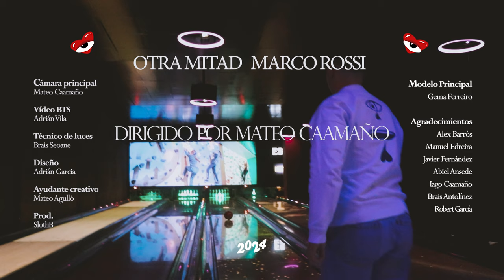Marco Rossi - OTRA MITAD (Vídeo Oficial)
Producido por: SlothB
Mix & Master: SlothB
Video dirigido por: Mateo Caamaño

Nos conocimos a la una y pronto se nos las dos
Te confieso lo que quieras si me dices mi amor
Miradita oportuna y lo demás ya se jodio´
El hielo se fue al vaso y tu mano a mi pantalón

Y te imagino
Tu y yo y dos copas de vino
Dejar que todo lo lleve el destino
Bebé lo siento meterme en tu camino

Y tú eres mi otra mitad
No te quiero engañar
Mami pégate pa nunca separarte

Y yo sé que mientras él no sepa
Quien te tienen inquieta
A mi podrás volver a tentarme

Bando Bandolera
Miradas que condenan
Como se siente si el supiera
Que te comí la noche entera

mmmm
Y a mí lo que me mato fue su actitud
Cuando ella le llega siempre en la noche al club
Ella del norte pero siempre baja pal sur
Para ver si ando aún

Por su zona, ella controla
Quiere verme, no perdona
Si la miro, se enamora
Si no escribo, se rebota

Arrebatada en la jeepeta
Quiere venirse conmigo y que no le comprometan
Ando con otro y ella se siente incompleta
Me mira poco a poco con los ojos y me tienta

Como mora el g wa
A cualquiera hora te paso buscar
Si ya me sé tú casa no me tienes que indicar
Avísame en el party con una sola señal